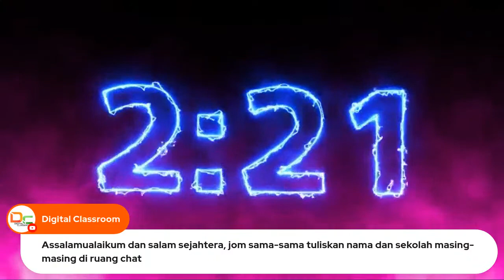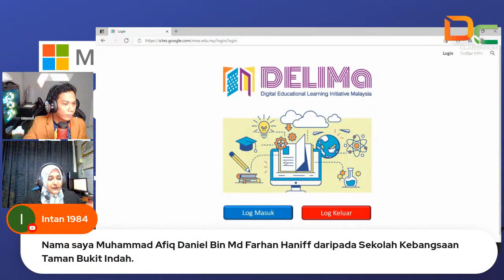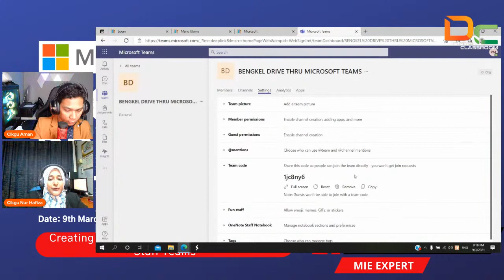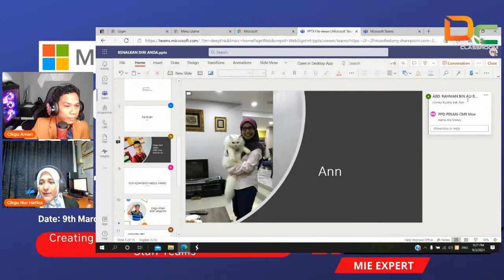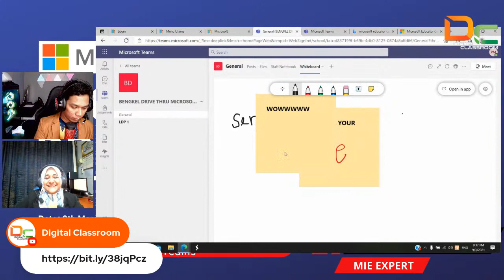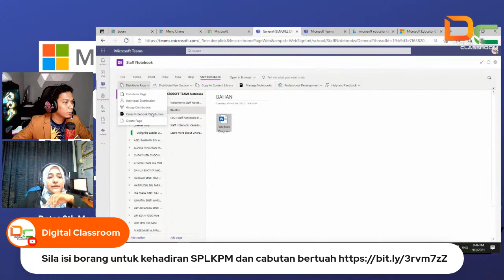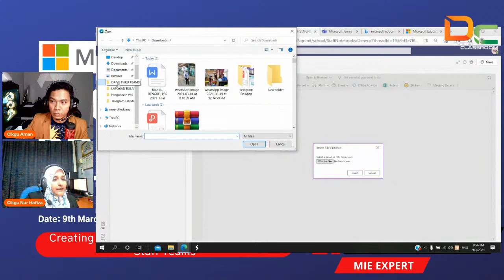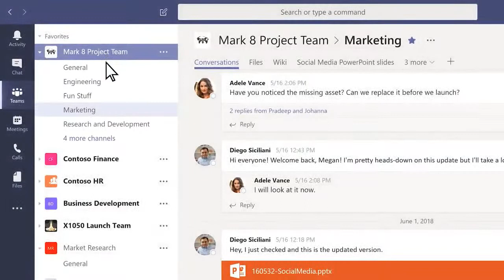Creating a Collaborative Workspace with MS Staff Teams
MICROSOFT DRIVE-THRU VIRTUAL EVENT

Date: 9th March 2021 | Day: Tuesday | Time: 8:00PM - 9:00PM
Topic: Creating a Collaborative Workspace with MS Staff Teams
Speaker: Cikgu Nur Hafiza bt Habib Rahman